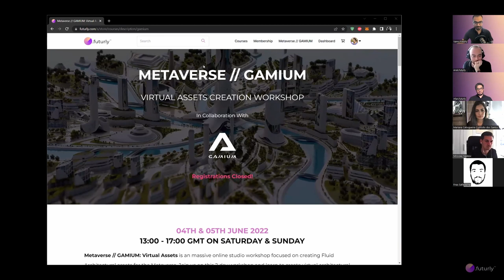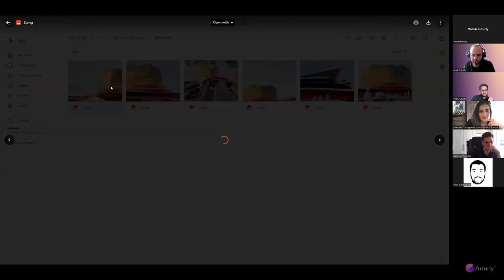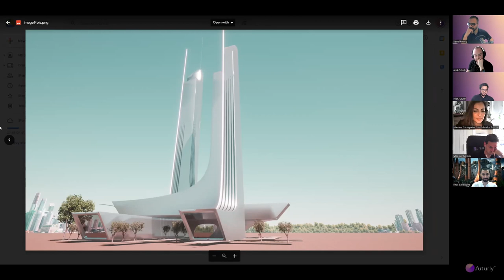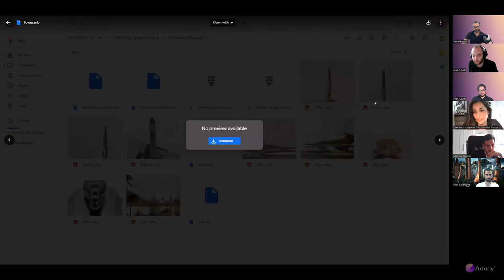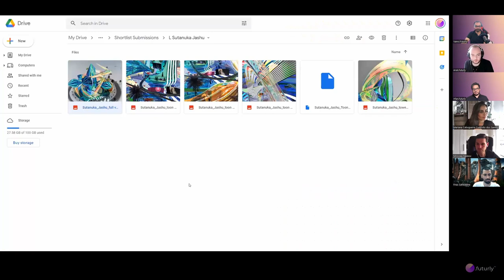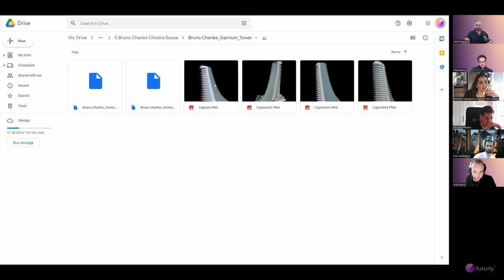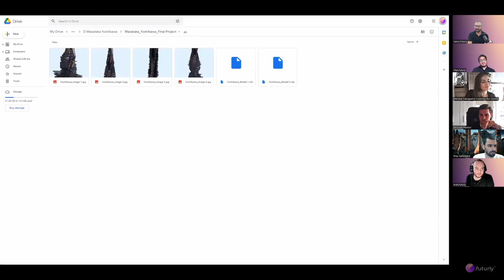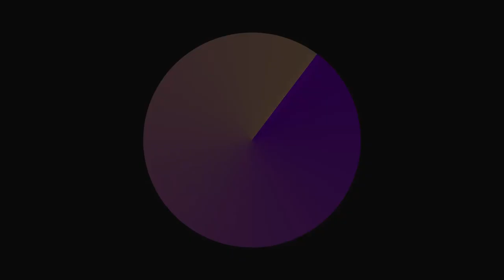Metaverse // Gamium : Final Jury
Metaverse // Gamium was a workshop event + competition that focused on creating Digital Assets for the Gamium Metaverse. After the 2-day workshop taught by Irfan Bhakrani of Zaha Hadid Architects, the participants had a week to turn in their own entries for the competition.

In this video, the jury goes through the short-listed entries, to vote for the entries. Jury Panel: Mariana Cabagueira, Miroslav Naskov, Firas Safieddine

In collaboration with the Gamium Metaverse ($GMM)

What is .futurly?
Futurly is the global education platform for architects and designers. We are creating a network for people pushing the boundaries of what's possible in architecture and design.

We are a vibrant community fueled by courses, workshops, events, and the desire to learn something new, every day.